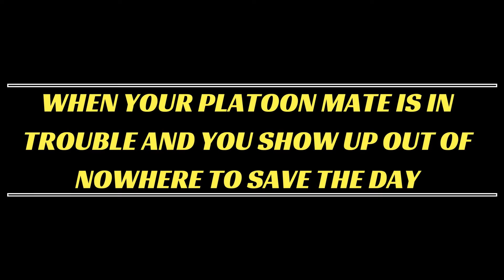WORLD OF TANKS | Saving your Platoon Mate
Sometimes your platoon mate is in dire need of help and you show up at the right moment to save the game; causing havoc in the process.

Gaming Hardware: iPad Mini 1st Gen
Recording Hardware: HP Standalone 23-1015
Recording Software: Bandicam / Mirroring 360
Editing Software: Cyberlink PowerDirector 11